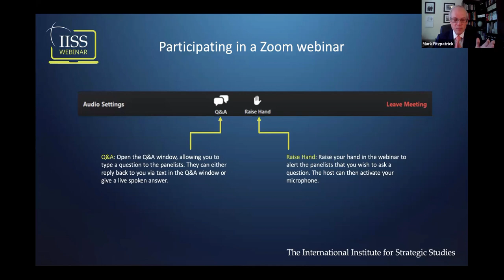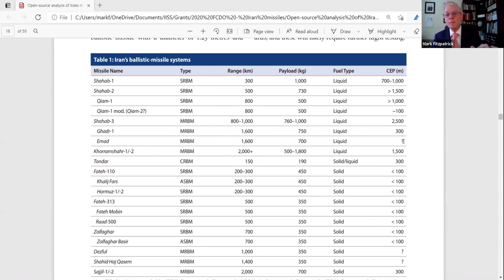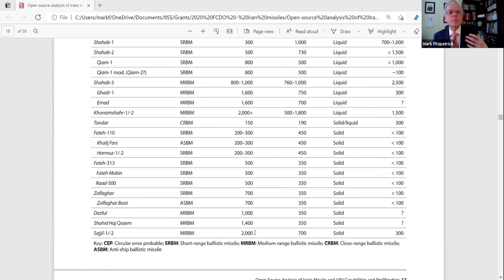Report Launch: Open-source analysis of Iran's missile and UAV capabilities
In this webinar launch, Mark Fitzpatrick, Douglas Barrie, John Krzyzaniak and Fabian Hinz discuss the findings of a IISS report assessing Iran's missile and UAV capabilities and proliferation.